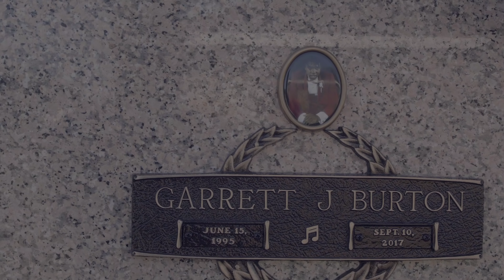Lil Hurk- Paper Route (Shot by @Athetradic )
Shot by: @Athetradic
Edited by: @Athetradic
Versatile FIlm Productions